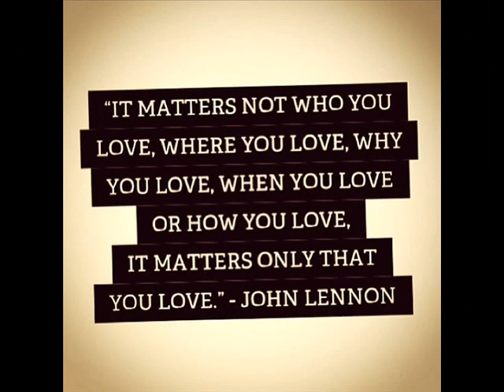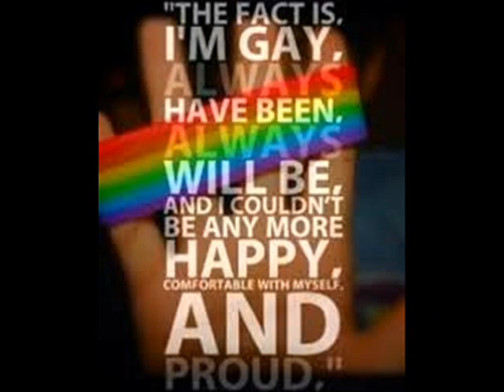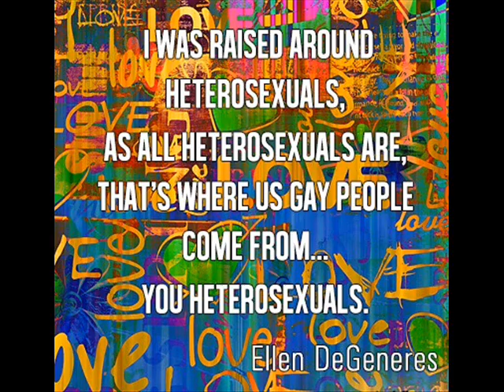Fairuz Mush kissa hai